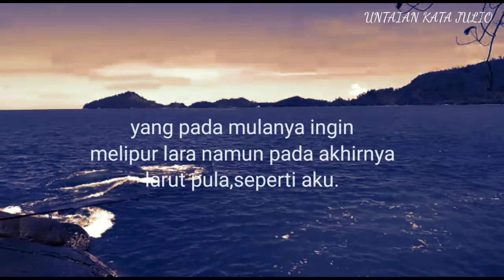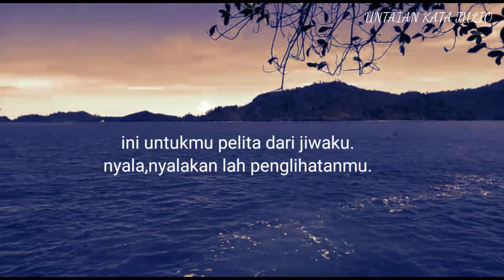PUISI CINTA SEDIH - SEPASANG MATA YANG SEDIH ||UNTAIAN KATA JULIO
terimaksih semongga ada terhibur
mohon maaf jika terjadi keslahan di dalam vidio
karna kesempurnaan itu hanya milik allah
penulis puisi :candra malik
pembaca       :untaian kata julio
vidio/editing :untaian kata julio